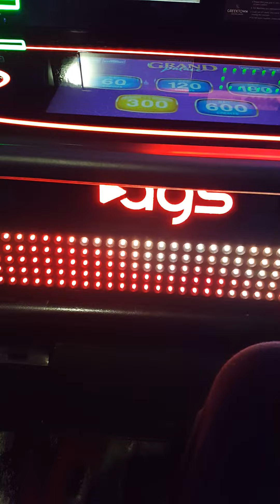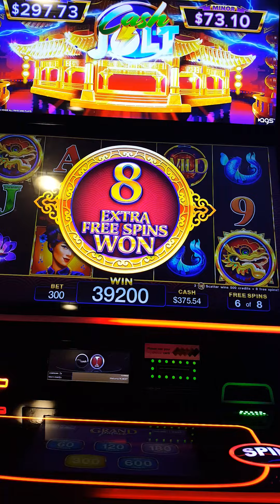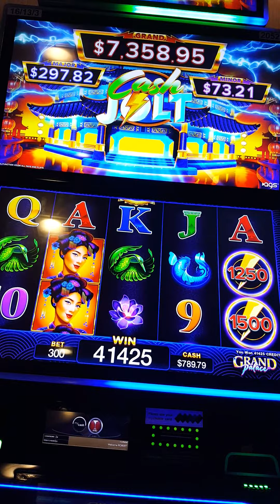CASH JOLT $ 3 BET BIG Win at greektown casino Detroit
most ags slots have a rumble I don't think this one has any ??